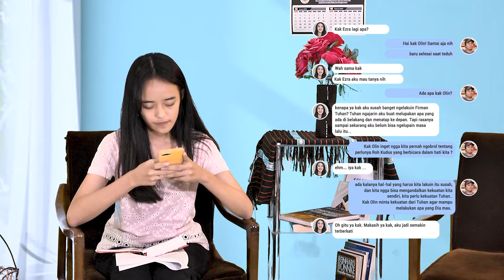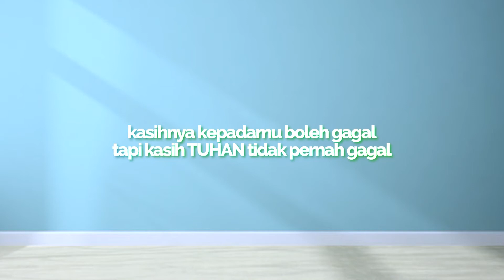[EMBOEN] EPISODE 39; GAGAL MOVE ON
EMBOEN - Empat Menit Bareng Ezra dan Oline
Episode 39 - Gagal Move On
Cara yang tepat biar berhasil move on!